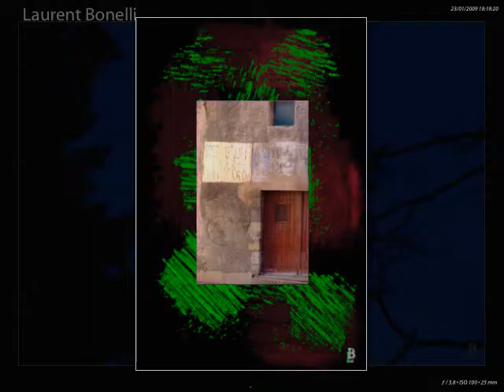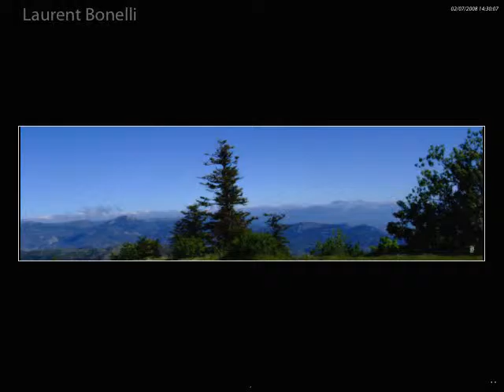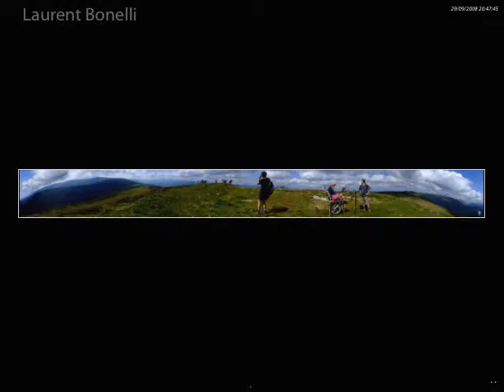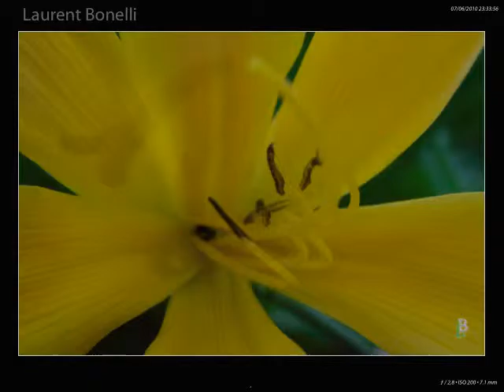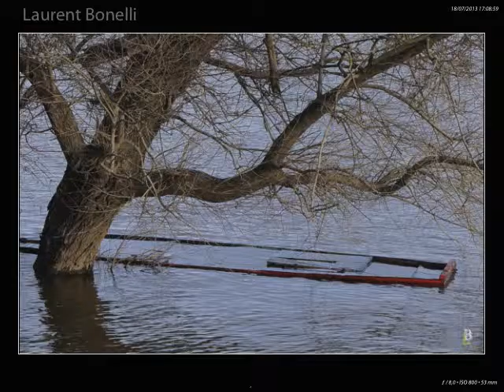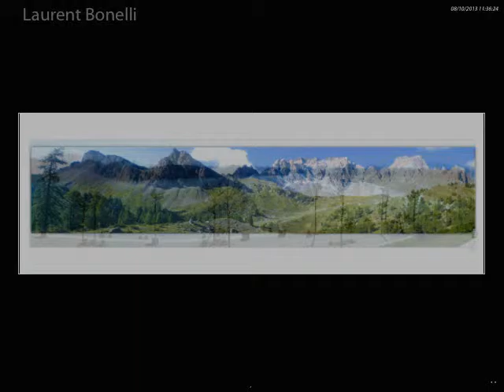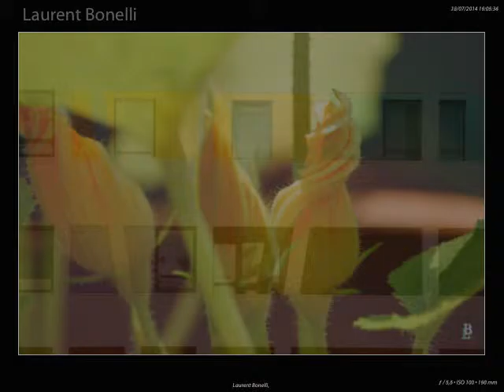Mon regard : le détail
Quelques une mes photos. Juste un détail mon de regard sur tout ce qui m'entour.